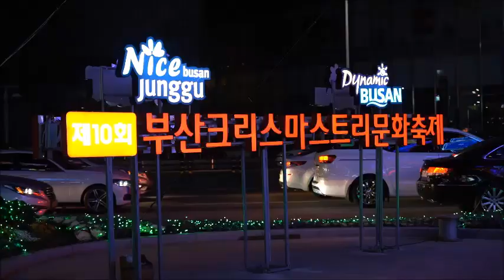부산트리축제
제10회 부산크리스마스트리문화축제
광복로 일원